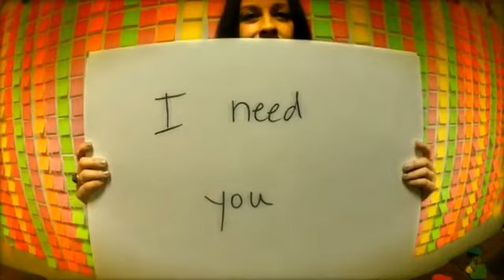$FLL.the is columbia hits BN.music 1117(4)